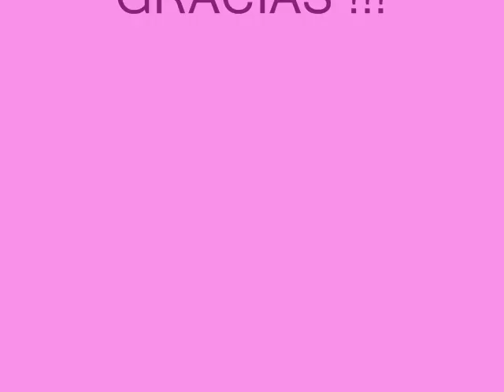Aurora-PELICULA.wmv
Perrita Ovejero Belga Malinois